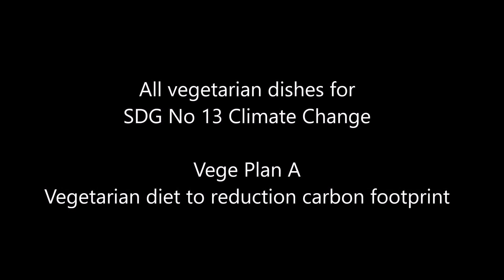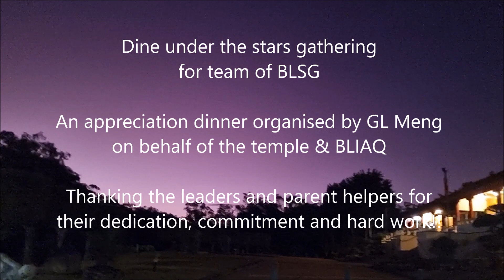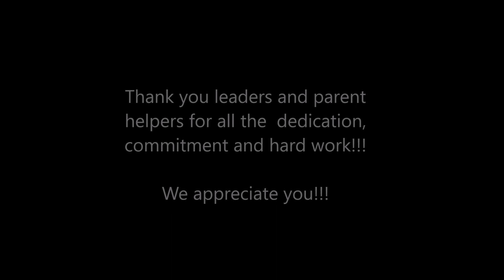Scouts in Action Month 2022, 4th Anniversary Celebration & Dine under the stars gathering by BLSG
21 August 2022 Scouts in action month for The Great Australian Scout Cook Off, Celebration of 4th Anniversary of Buddha's Light Scouts QLD and Dine under the stars gathering for BLSG Team

Thanking the leaders and parent helpers for their dedication, commitment and hard work!!